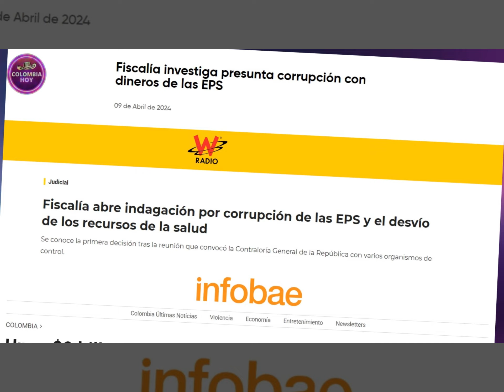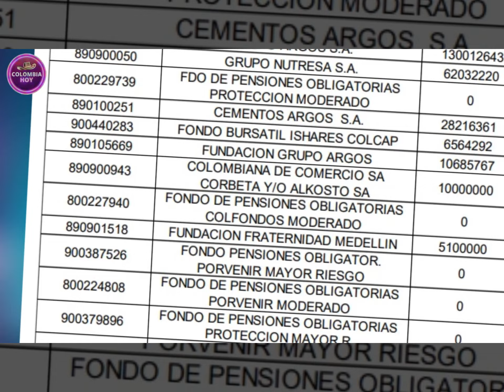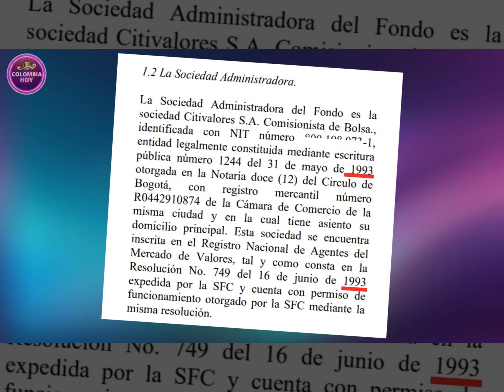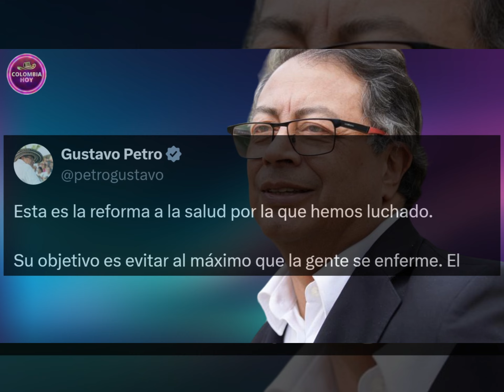Petro dejó por el piso a las EPS de Uribe